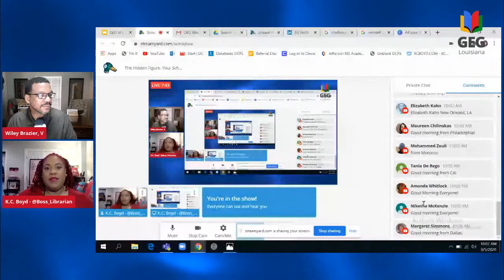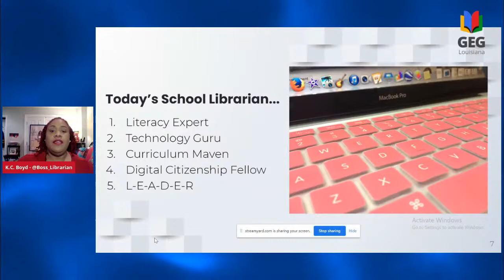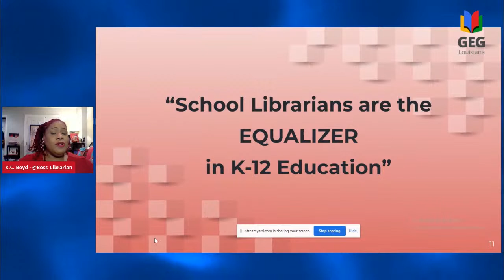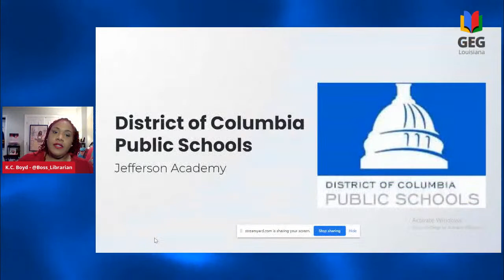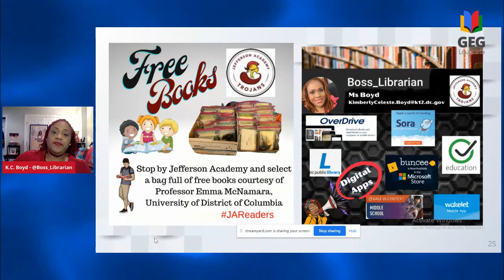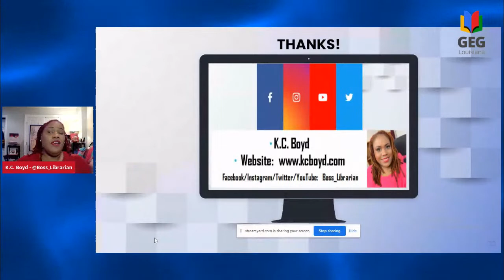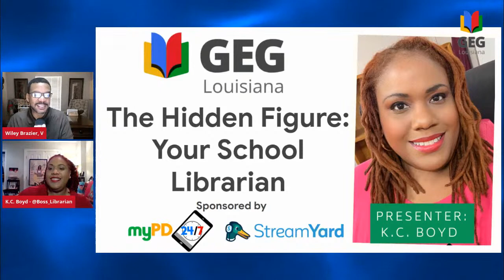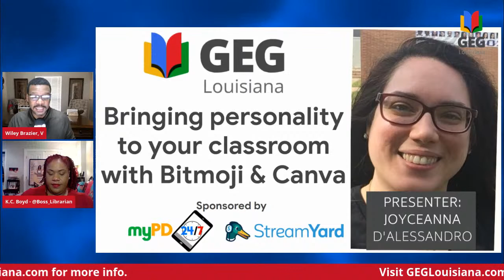The Hidden Figure: Your School Librarian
School libraries and the existence of the school librarian has become a point of discussion for school districts across the country.

Join K.C. Boyd for a lively discussion on advocacy, activism and school libraries.